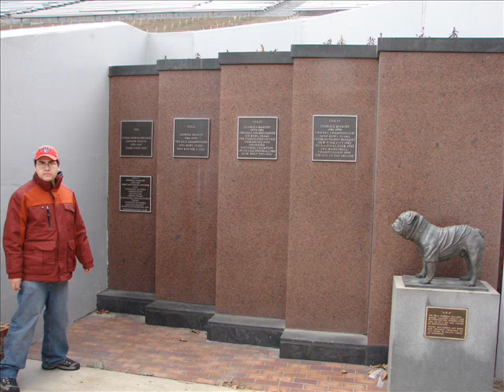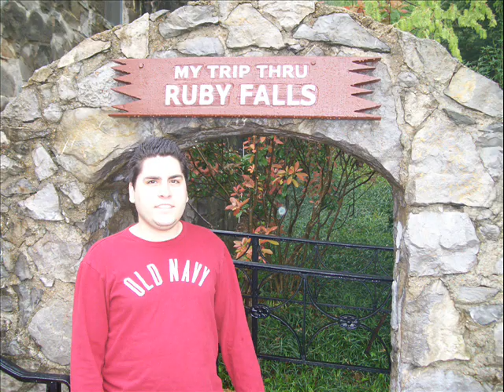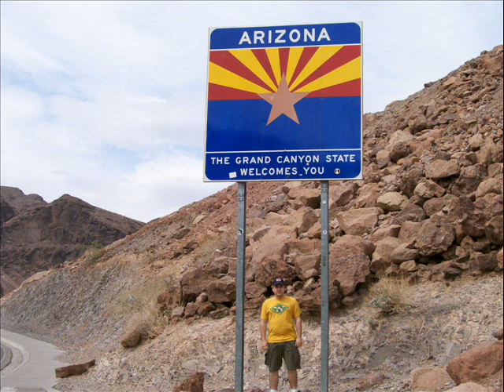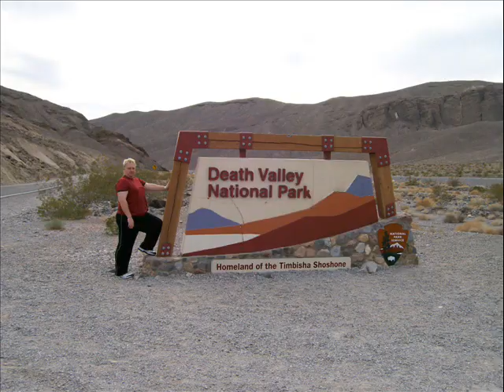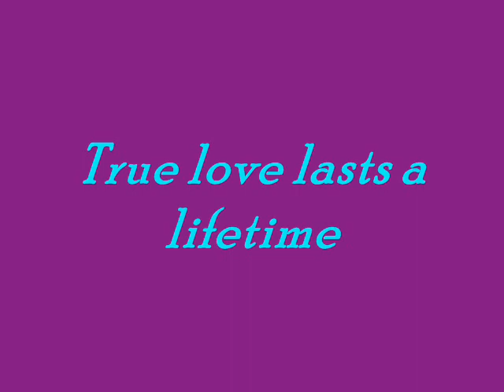Our 2nd Year Together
This is a video I made to celebrate our second year together!